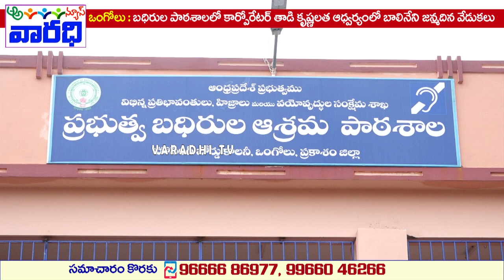కార్పోరేటర్‌ తాడికృష్ణలత ఆధ్వర్యంలో బాలినేని జన్మదిన వేడుకలు| Balineni Birthday Celebrations